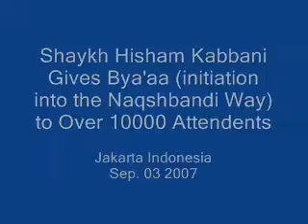10000 New Naqshbandi Murids Students in Indonesia